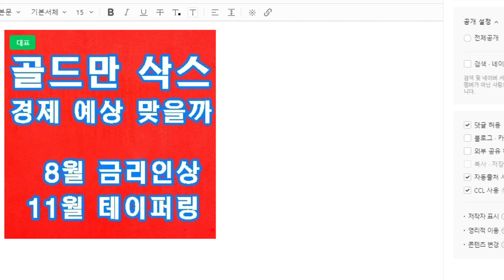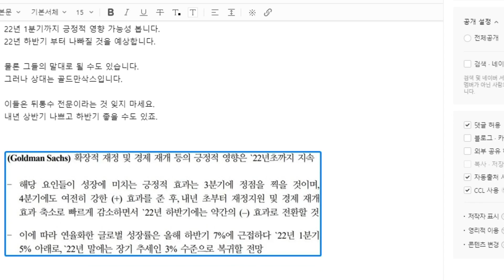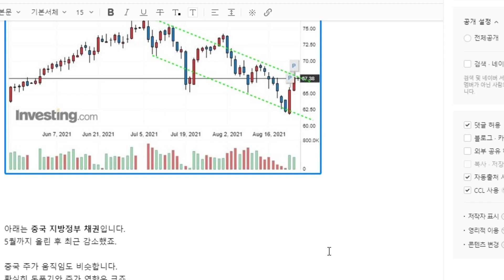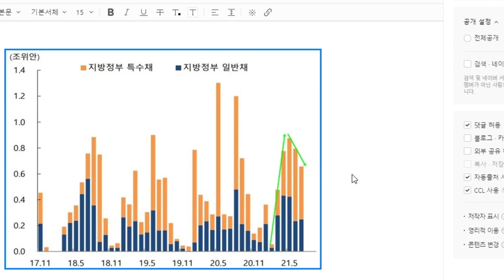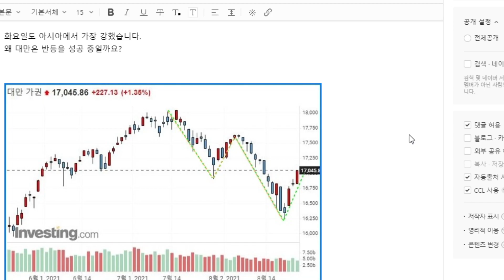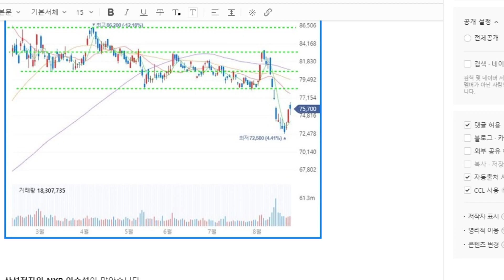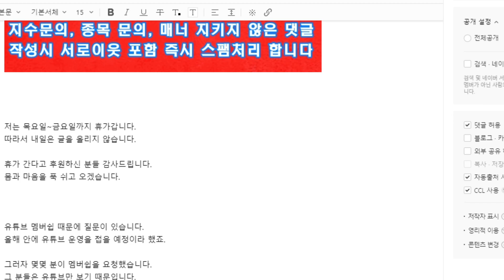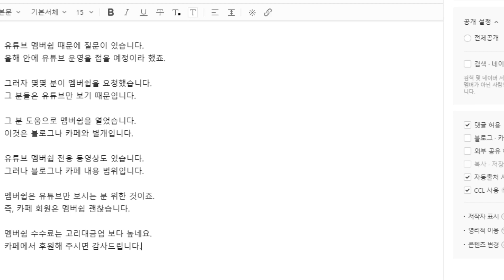골드만삭스 경제 예상 맞을까? 테이퍼링, 금리인상, 코스피 3750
저는 카카오톡 리딩방을 운영하지 않습니다.
Hyam TV 를 사칭하는 카카오톡 리딩방은 전부 사기꾼입니다.

사기를 당하지 않도록 주의하세요.
카카오톡 금전적 요구에 절대 응하지 마세요.